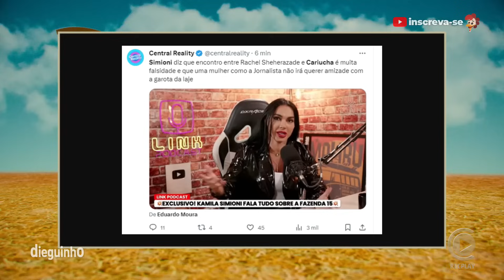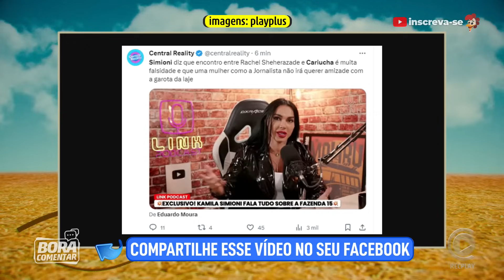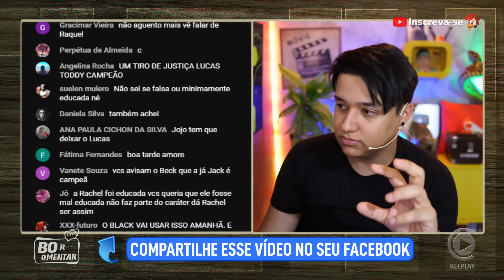💥Simioni detona encontro de Cariucha com Rachel: "muita fals1dade!" ✂️Dieguinho